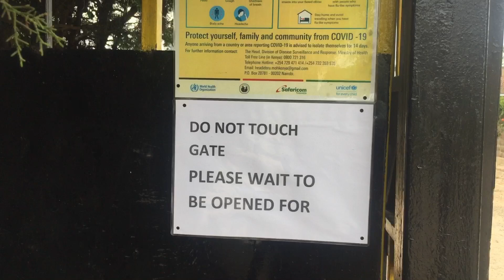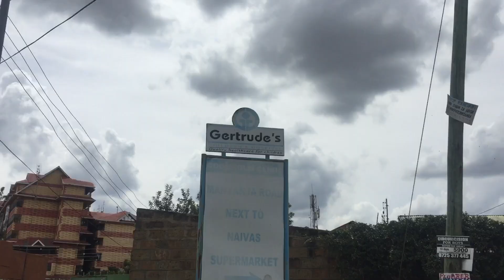HOW TO VLOG WITH A PHONE:Beginners Guide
if you are interested in recording a video and you haven’t done it and want to start vlogging then you’re in the right place,here are my tips for vlogging on your smartphone.

MY EQUIPMENT:
iPHONE 6